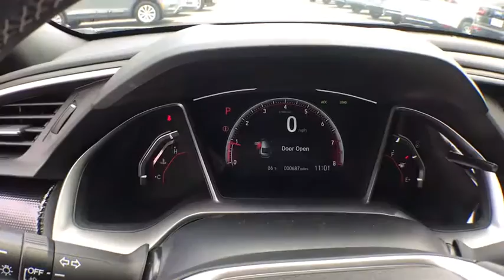2020 Honda Civic Coupe Gainesville, Ocala, Lake City, Jacksonville, St Augustine, FL 9967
Platinum White Pearl  2020 Honda Civic Coupe available in Gainesville, Florida at Tomlinson Motor Co. Servicing the Ocala, Lake City, Jacksonville, St Augustine, FL area.
2020 Honda Civic Coupe SPORT, ONLY 684 MILES!! - Stock#: 9967 - VIN#: 2HGFC4B84LH300072

Backup Camera, Lane Departure Warning/Assist, Adaptive Cruise Control, Forward Collision Warning/Emergency Braking Systems, 18 Alloy Wheels, Keyless Entry and Ignition, Remote Start, Apple Carplay/Android Auto, Leather Wrapped Steering Wheel, Bluetooth Phone/Audio, 8-Speaker Audio System, and Much More. - No Dealer Fee! No-Haggle Pricing! All vehicles inspected & serviced by our AAA certified service center. 2 keys, mats and owner's manual included. Delivery to your driveway: Simple, Safe, and Guaranteed! Non-commissioned sales team. Industry's finest financial sources and extended service plans available. -